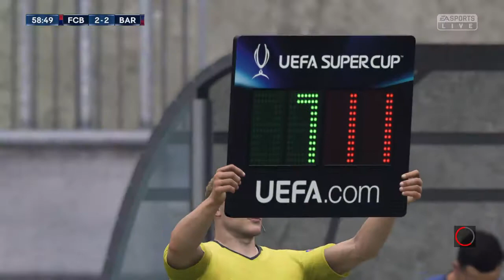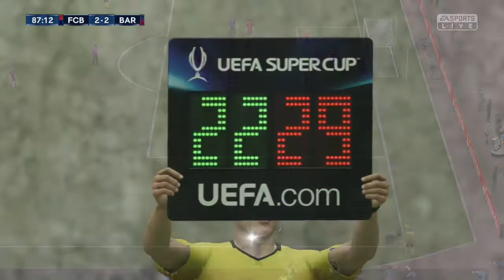FIFA19 [🇩🇪Bayern Munchen VS Barcelona🇪🇸] UEFA Super Cup⚽✔